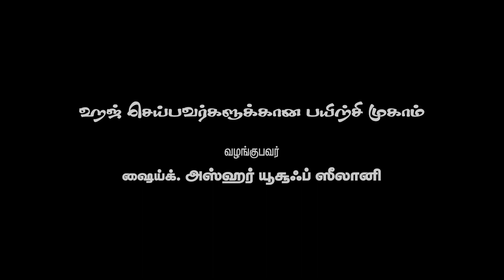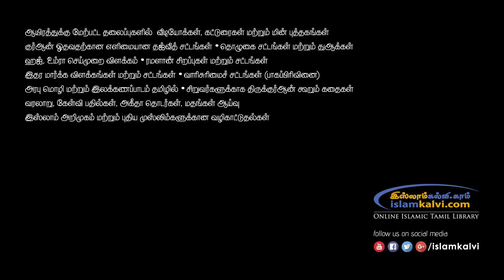[ஹஜ் பயிற்சி - 12] 'தவாஃபுல் விதா' - பயணத் தவாஃப்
ஹஜ் செய்பவர்களுக்கான பயிற்சி முகாம்

* 'தவாஃபுல் விதா' பயணத் தவாஃப்

இடம்: ஸினாயிய்யா இஸ்லாமிய அழைப்பகம் – ஜித்தா